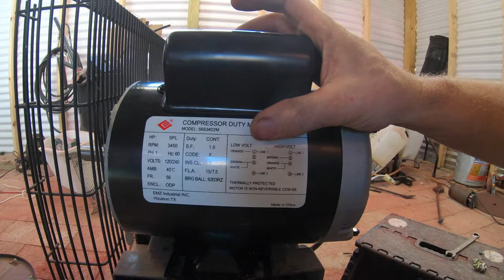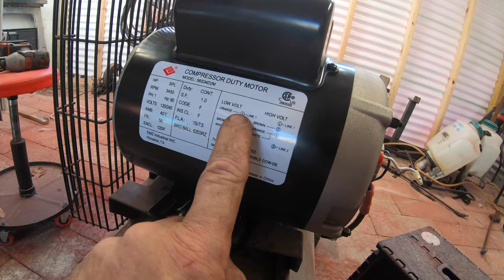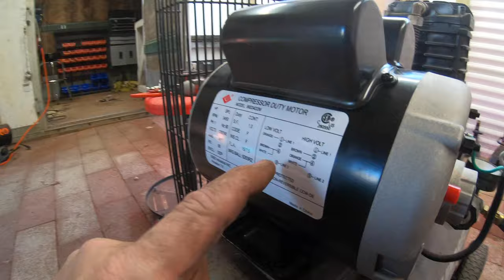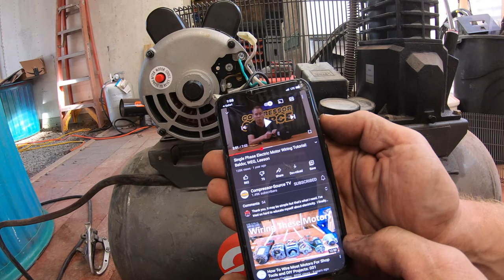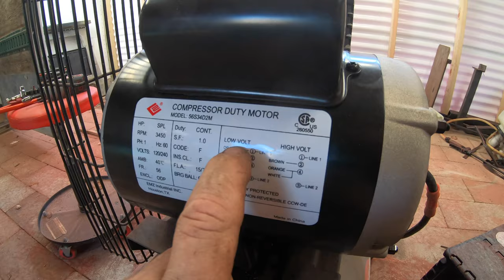HOW TO FAIL Motor replacement on my air compressor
Been having issues with my air compressor. I am limited at my shop with electricity and run off solar and a generator. I should probably just get a gas compressor